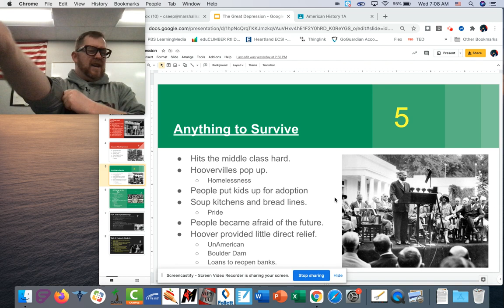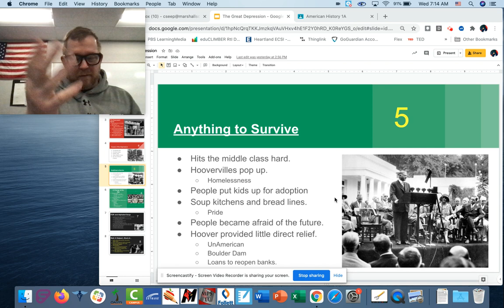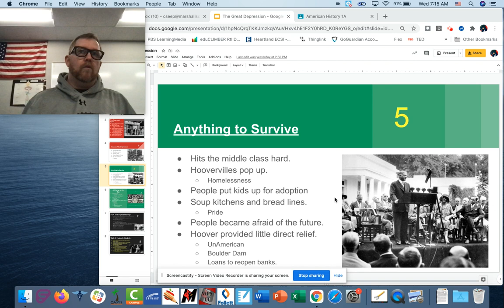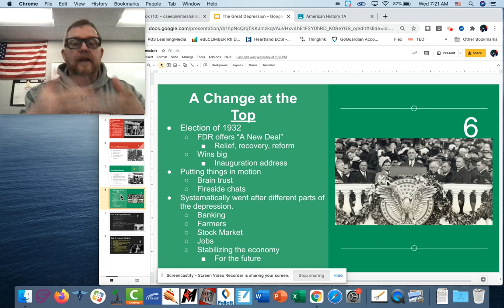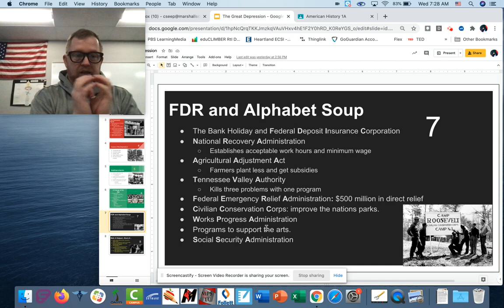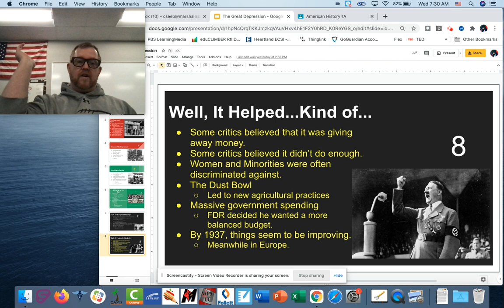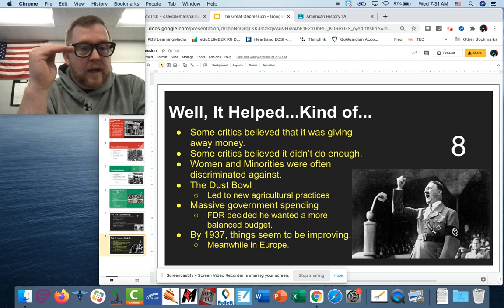In Case You Missed American History 2/24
Here is the video recap of the things that we talked about today. We wrapped up the Great Depression so that we can move on next week. If you have any questions, please let me know.